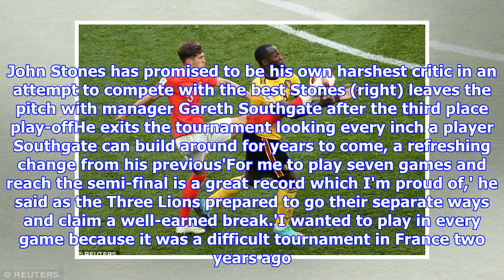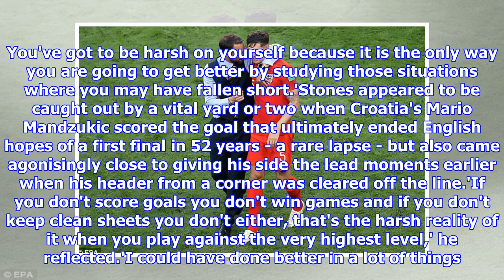England's John Stones vows to be harsh on himself and keep improving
Published: 19:16 EDT, 15 July 2018 | Updated: 19:16 EDT, 15 July 2018 John Stones has gone from spare part to World Cup mainstay since Euro 2016, but the Manchester City man has promised to be his own harshest critic in an attempt to compete with the best on the planet. Having been an unused squad member under Roy Hodgson in France two years ago, Stones was the only outfield player to start all seven matches for Gareth Southgate's side this summer. That tells its own story about the growing status the 24-year-old enjoys in a team who comfortably over-delivered with their fourth-place finish in Russia. John Stones has promised to be his own harshest critic in an attempt to compete with the best Stones (right) leaves the pitch with manager Gareth Southgate after the third place play-offHe exits the tournament looking every inch a player Southgate can build around for years to come, a refreshing change from his previous'For me to play seven games and reach the semi-final is a great record...